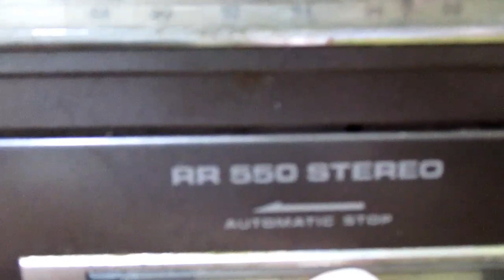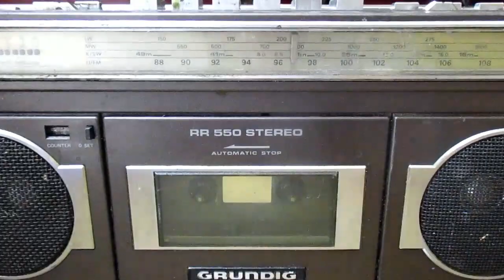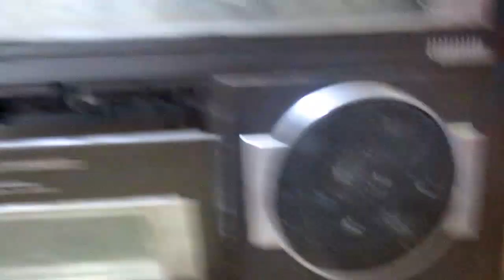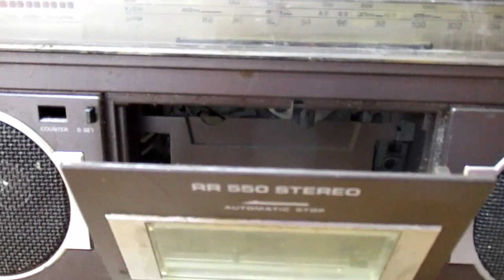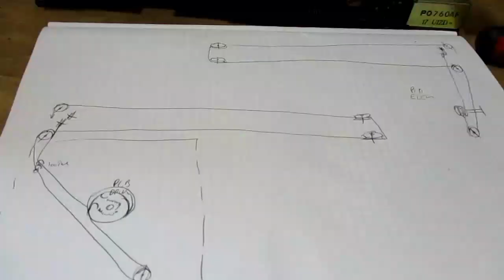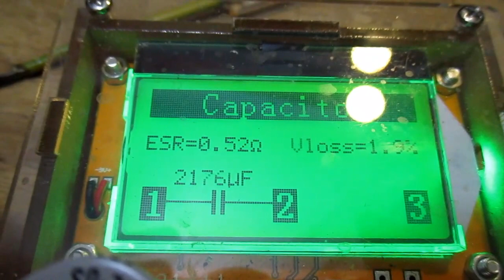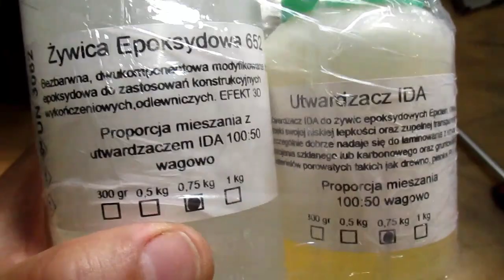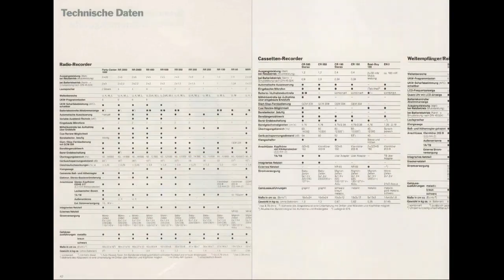Grundig RR 550 naprawa (#95)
Tym razem naprawa radiomagnetofonu z segmentu Low-Fi.

Zanim nie napiszesz swojego zdania na temat sensu naprawy takiego urządzenia, obejrzyj cały film, bowiem rozważam ten konkretny przypadek. Radiomagnetofony z odzysku są zaskakująco drogie i poszukiwane w przeciwieństwie do nowych produkcji.

Grundig RR550 jest solidnie zbudowany z mechanizmem magnetofonu, który mógłby być użyty w stacjonarnym decku (tylko większe koło zamachowe jest potrzebne). Zastosowano nowoczesne w latach '80 układy scalone i SMD. Sprawdziłem poza planem filmowym jakość sygnału z gniazda DIN i jest ona zadowalająca.

No English subtitles. The new YT translator editor is annoying.